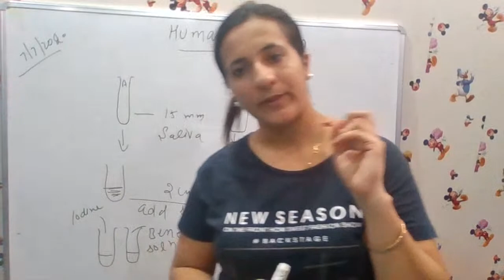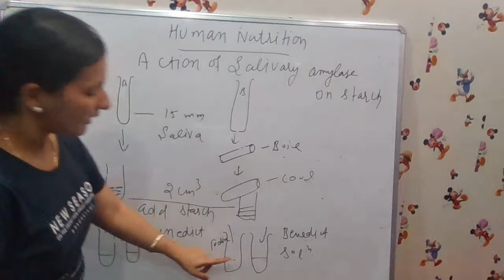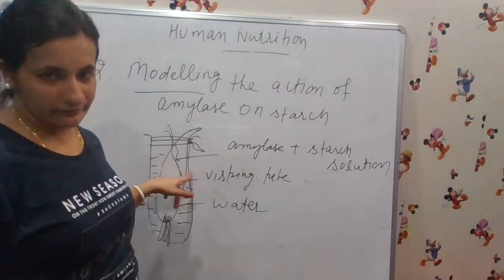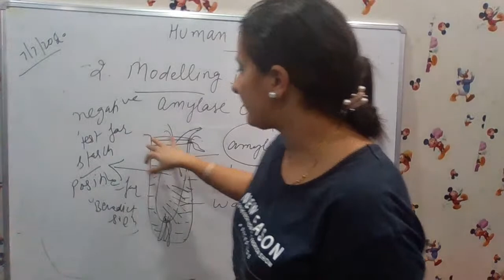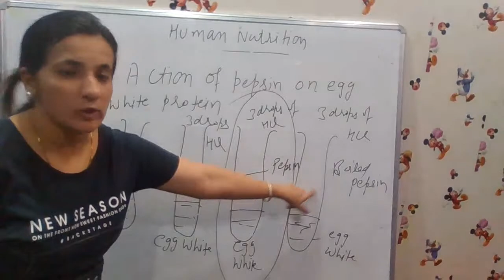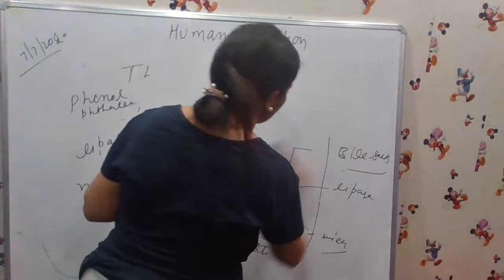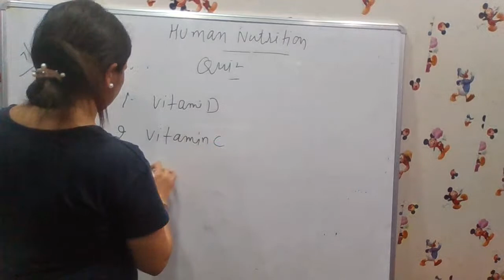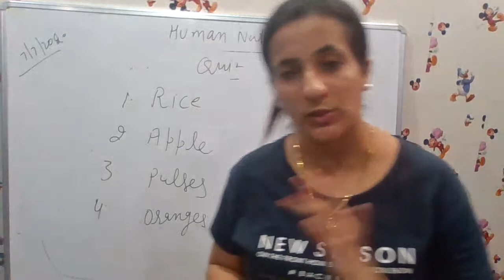Grade 9I-Human Nutrition-Paper 6 -Alternative to practicals